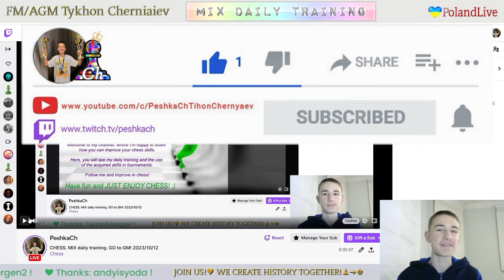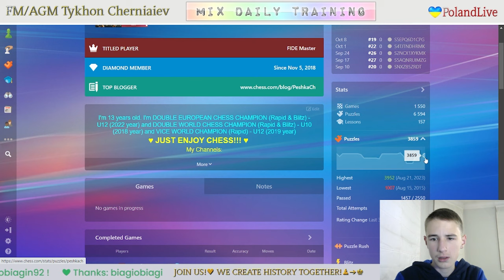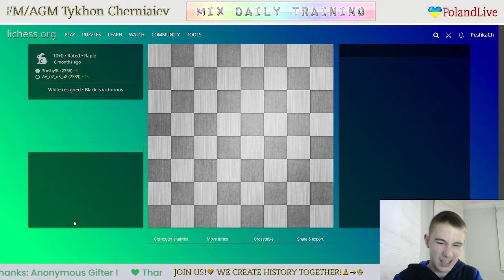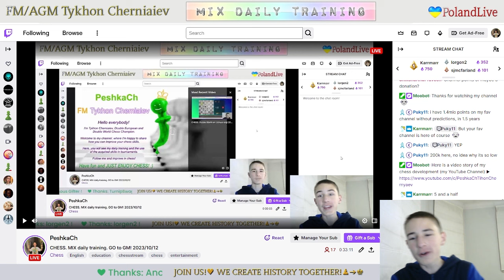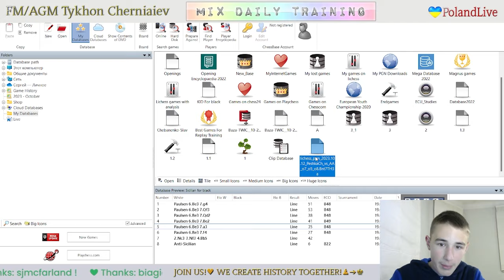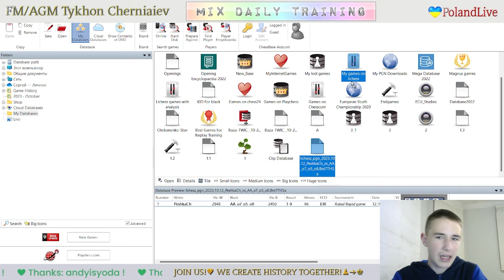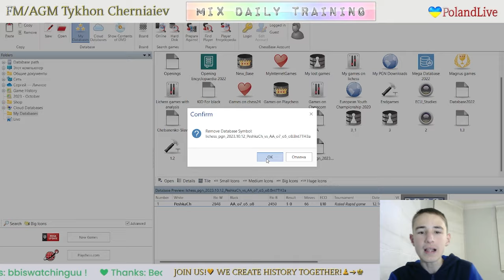CHESS. MIX daily training. GO to GM! LiveStream. 12/10/2023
The highlights of the stream:
  0:24 - Game with a live opponent "AA_o7_o5_o8"
20:26  - Puzzles
40:57 - Game with computer Grandmaster 22
51:59 - Analysis of the game